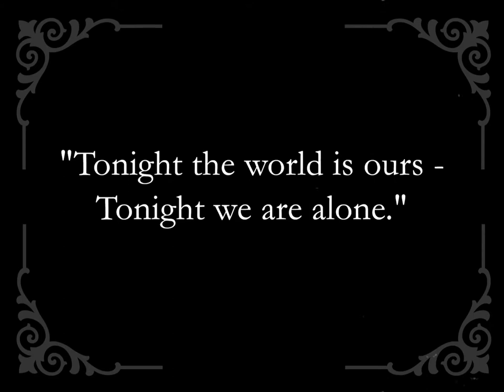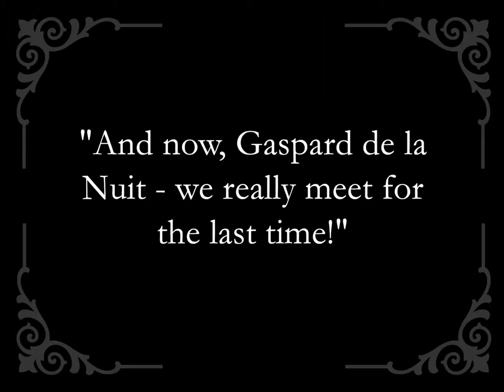The Royal Rascal